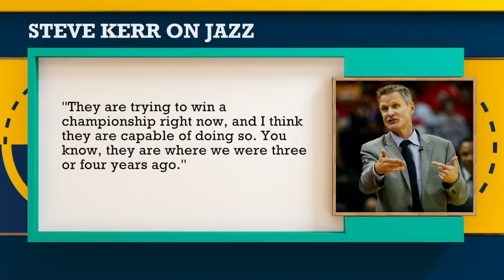Utah Jazz or LA Clippers: Who is the 2nd-best team in the West? | The Jump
Rachel Nichols delivers a monologue to discuss the significance of the Utah Jazz and the LA Clippers’ winning streaks. Vince Carter and Brian Windhorst then join the show to discuss which team is the second-best in the Western Conference.